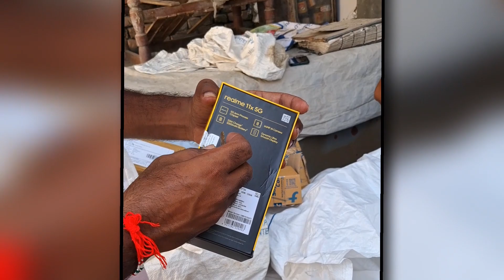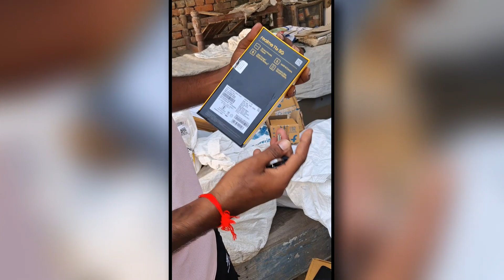Realme 11x 5G Flipkart Open Box Delivery Unboxing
Realme 11x Flipkart Open Bix Delivery Unboxing